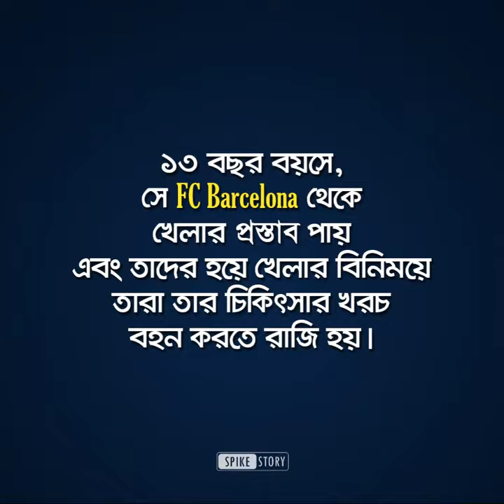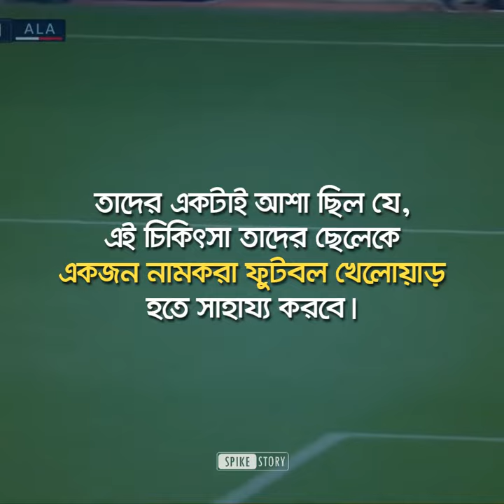লিওনেল মেসি - একজন অনুপ্রেরণার নাম | Lionel Messi | SpikeStory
কখনই হার না মানার উদাহারন - নিওনেল মেসি